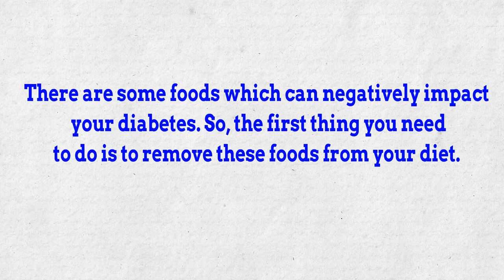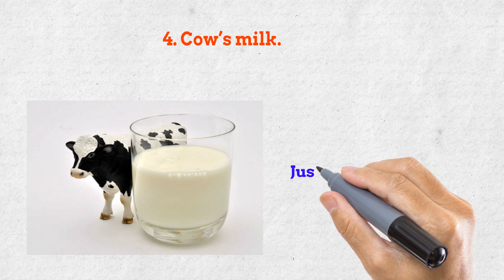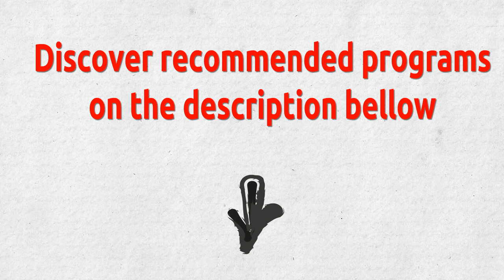Reverses Type 2 Diabetes - ✅ Foods You Should Avoid to Prevent Diabetes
✔ There are some foods which can negatively impact your diabetes. So, the first thing you need to do is to remove these foods from your diet.

♥ 1. Refined sugar.
When consumed, refined sugar spikes the blood sugar rapidly. Sometimes even the natural form like honey can cause a sudden spike in the blood sugar levels. So, it’s better to avoid refined sugar by all means if you are a diabetic.

Grains that have gluten in them should be avoided. Gluten is associated with diabetes as its intake can cause leaky gut leading to inflammation which in turn can lead to auto immune diseases.

♥ 3. Alcohol.
Alcohol consumption is directly related to diabetes. Alcohol not only damages your liver but also attacks the pancreas that produces insulin.

♥ 4. Cow’s milk.
Just like whole grains

♥ 5. GMO foods.
GMO foods have the capability to promote diabetes along with causing liver and kidney diseases. Go for products which are labeled as GMO-free.